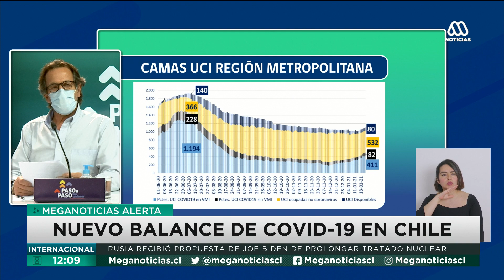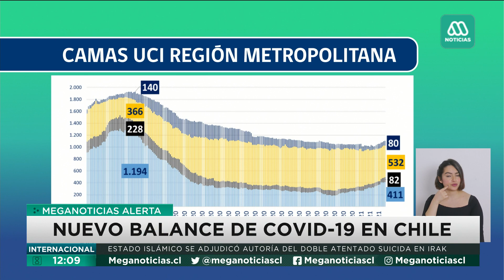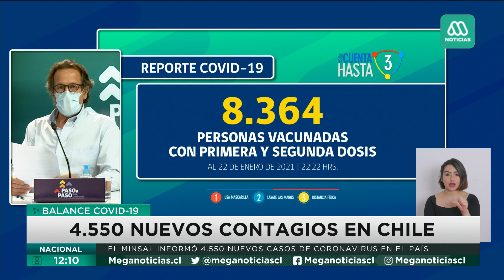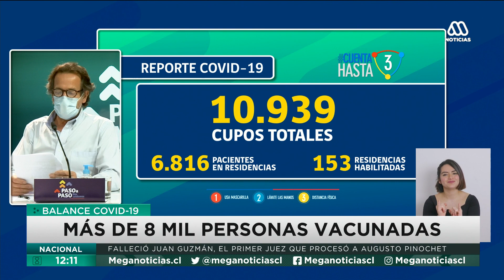Coronavirus en Chile | Minsal informa más de 4.500 contagios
El Ministerio de Salud (Minsal) entregó este sábado un nuevo balance con respecto al estado de avance del coronavirus en nuestro país, confirmando un total de 694.647 contagios desde el inicio de la pandemia en el país.